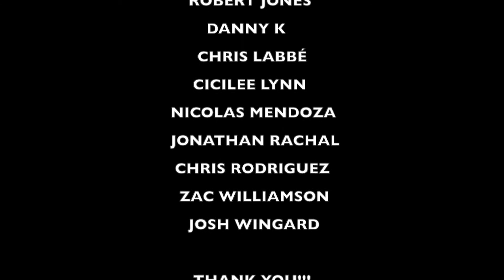Rocky Horror Picture Show & Amazon Gift Card Giveaway -- Horror & Film